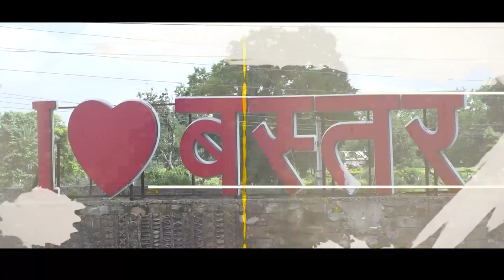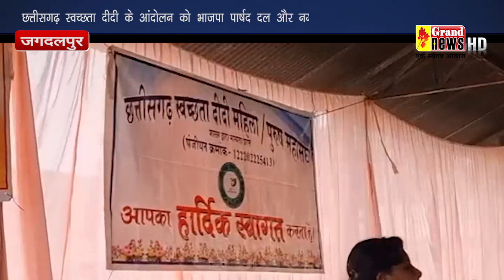19 06 2023